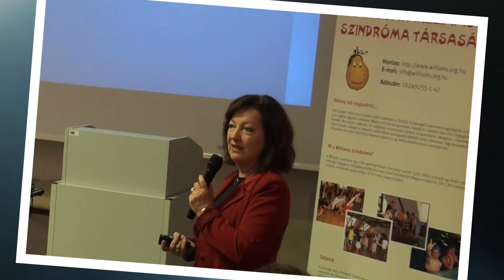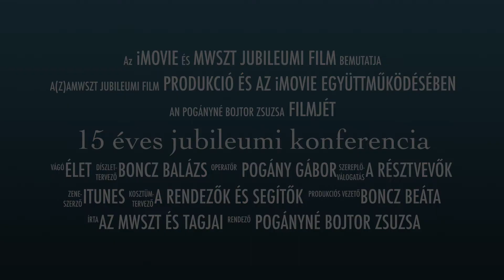15 éves jubileumi konferencia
Az MWSzT első 15 évéről megemlékező rendezvényről készült film.